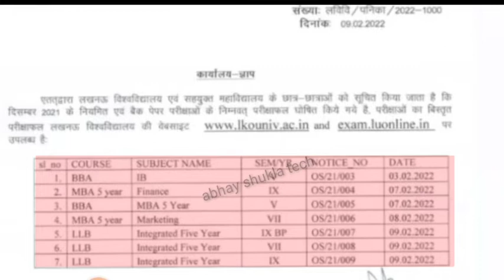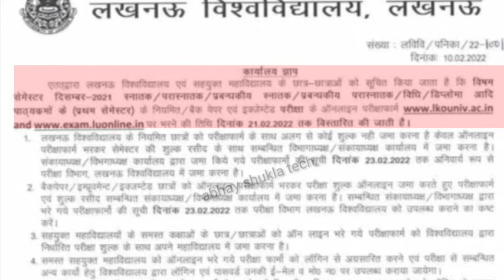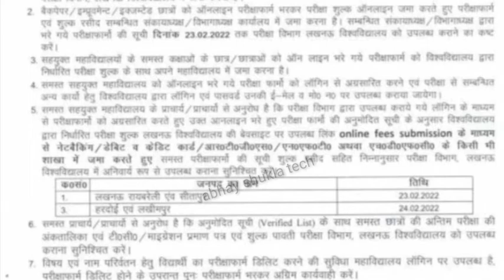LU Updates | lu latest update | lu news today | lu exam form | lu result 2021 | lu नई शिक्षा नीति